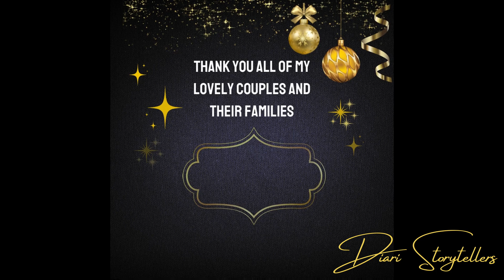Happy New Year!! From Diari Storytellers Wedding Photography (Madrid to New York)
A quick thank you to all of my past and future wedding couples and their families. Thank you for trusting me with one of the most important days of your life...and the photo sessions before and after!

Diari Storytellers is a wedding photography company based in Madrid, Spain.